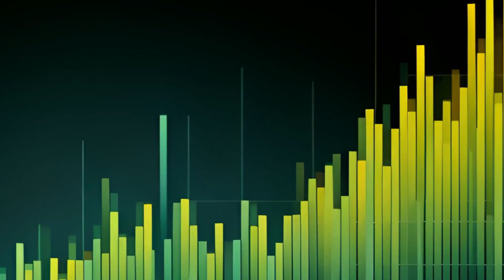/Imagine: Outsmarting Leaks, Trailblazing a New Era of Sustainable Mining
Shaping the future of mining operations! Stefanini used artificial intelligence to help a major mining company streamline leak detection, protecting precious resources and safeguarding the environment.